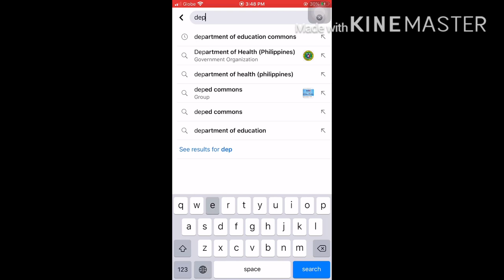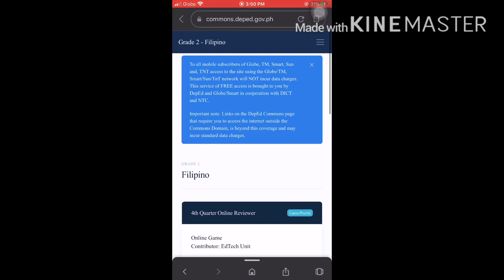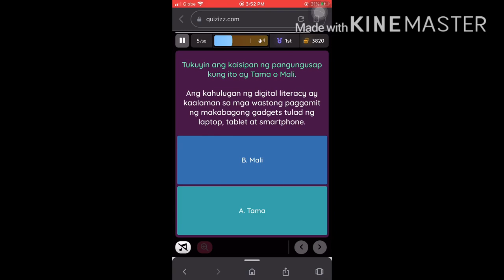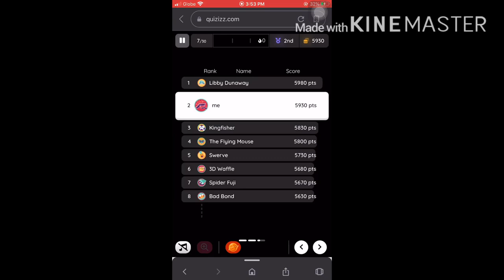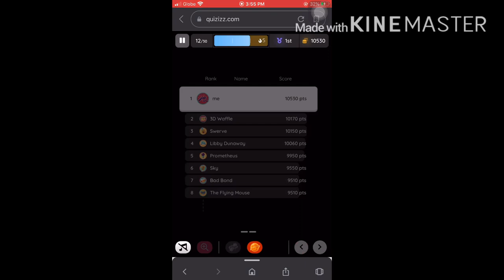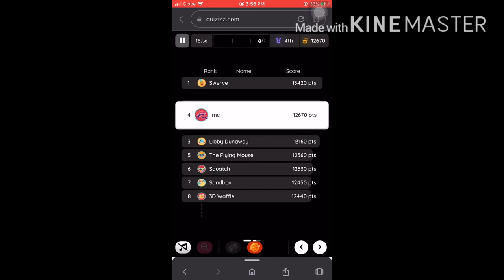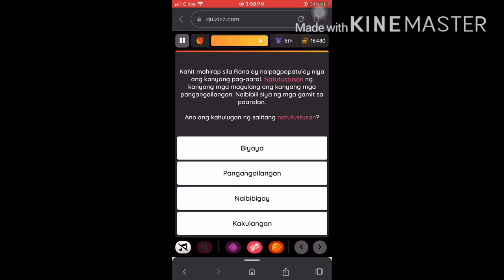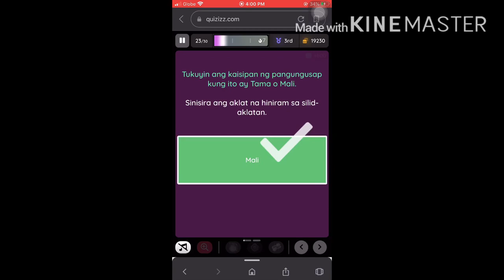ituturo ko kung saan pwedeng makapagrefresh ng pagaaral ang mga bata | tutorial | MARY G's CHANNEL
para po ang mga magaaral may ibang pagkalibangan
MARY G's CHANNEL